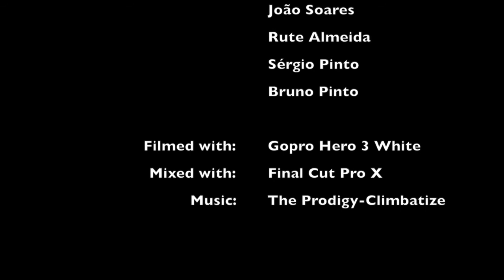Passeio Na Serra de Sintra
Volta matinal pela Serra de Sintra com a GoPro na suspensão

Matinal ride in Sintra with GoPro on fork...